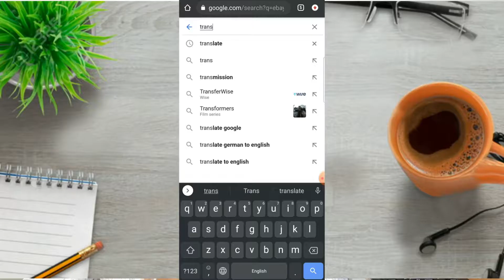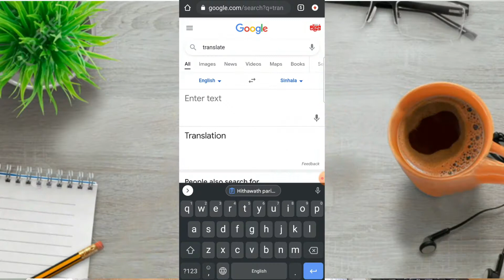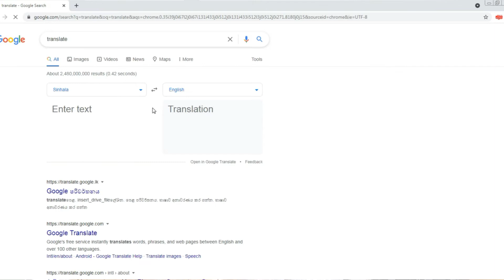සුද්දෙක් වගේ ඉංග්‍රීසි කියවන්න How to Translate any Language to Sinhala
Telegram to chat. Join me!